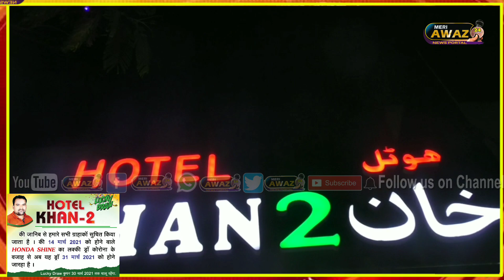HOTEL KHAN-2 DRAW की जानिब से हमारे सभी ग्राहाकों सुचित किया जाता है ।की 14 मार्च 2021 को होने वाले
HOTEL KHAN-2
DRAW
की जानिब से हमारे सभी ग्राहाकों सुचित किया जाता है । की 14 मार्च 2021 को होने वाले HONDA SHINE का लक्की ड्रॉ कोरोना के वजाह से अब यह ड्रॉ 31 मार्च 2021 को होने जारहा है ।